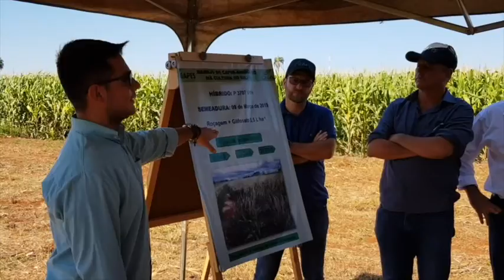Produtores conhecem o Gapes em Rio Verde e realizam assembleia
Agenda aconteceu entre os dias 27 e 28 de maio.